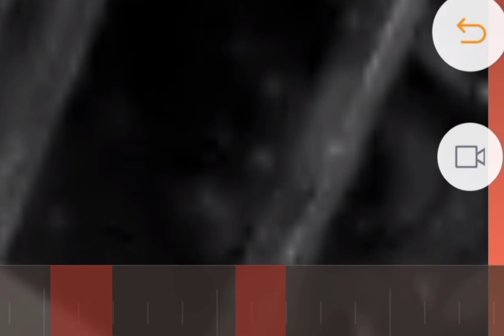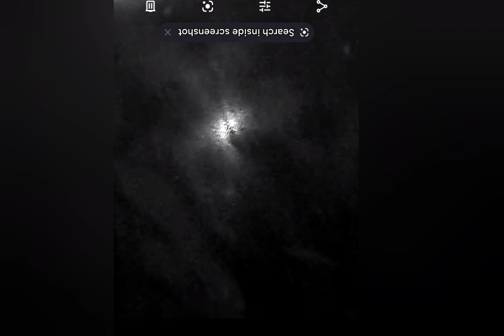I Belong In The Light